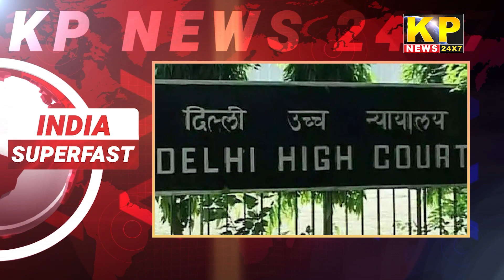India Superfast News | 1PM 28 DEC 2022 - Nonstop Speed News - Express News - Bidar News Today